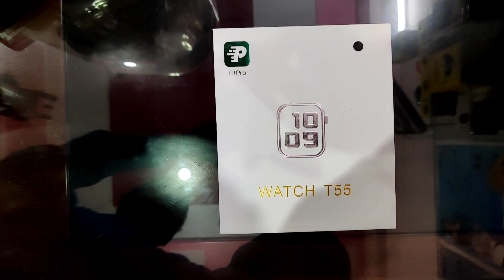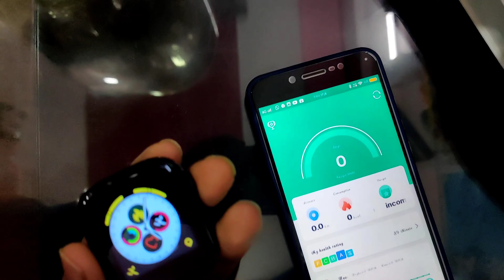T55 Smart Watching Unboxing & Review | T55 Calling Smart Watch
Shubham Mobiles
nai duniya shopping complex Agra Road Aligarh

Shubham Mobiles